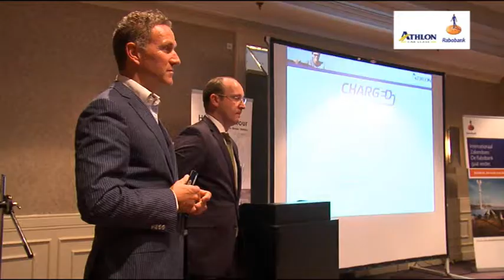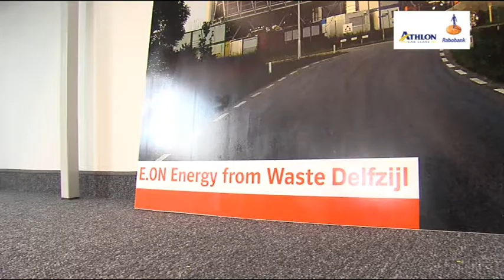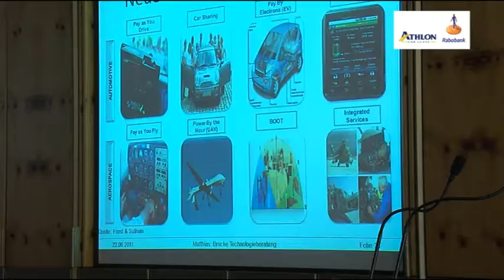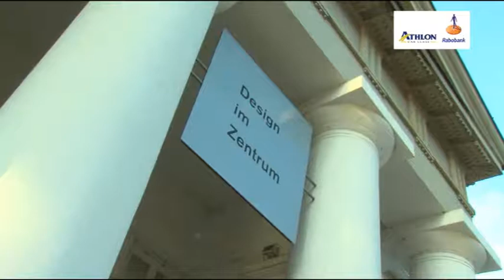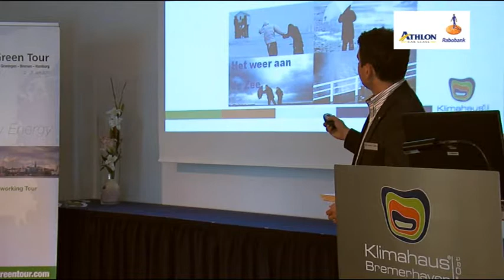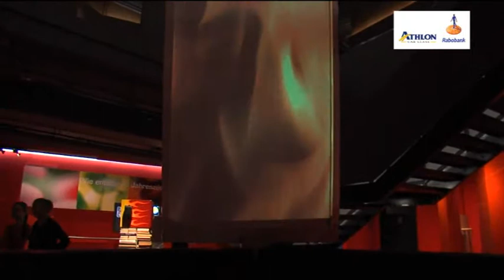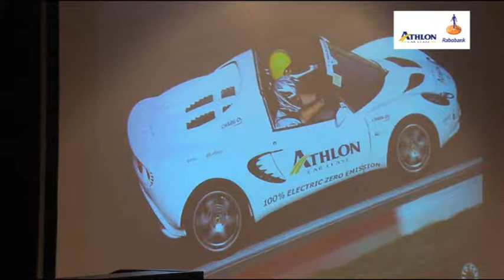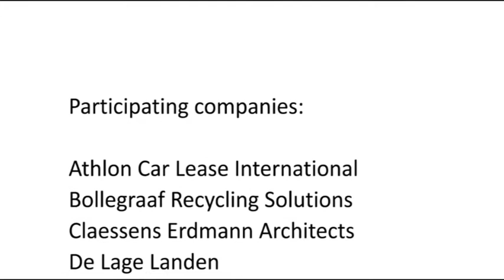Hansa Green Tour 2011 video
The Hansa Green Tour is a business networking event for entrepreneurs & policy makers to promote clean & green technology in the Hanseathic region in northern Europe and learn from 'best practises' of those cities and communities that take the lead in sustainable developments.

Watch our video of the 2011 event where entrepreneurs and policymakers drive with electric and biogas cars from The Netherlands to Hamburg in Germany